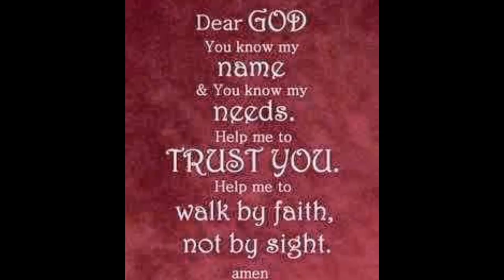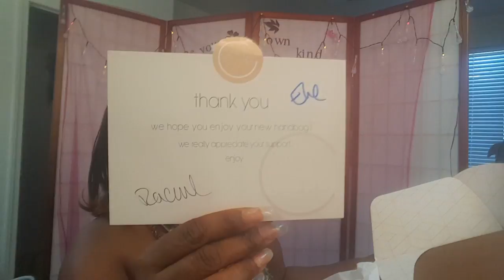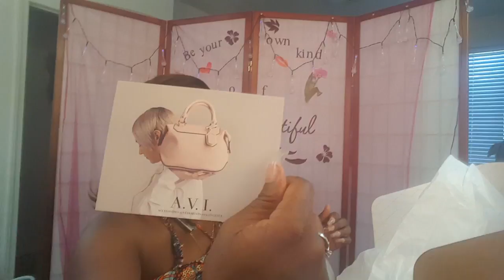Ivory Clasp monthly subscription unboxing plus birthday giveaway HD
Get cash money back using Ibotta
2. Comment " Divalicious" below

5. Have a beautiful blessed day